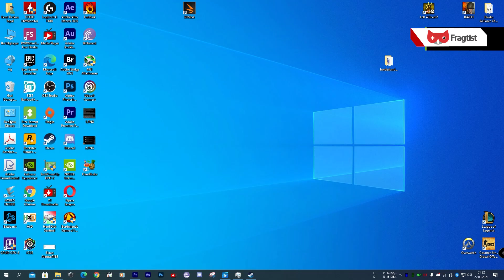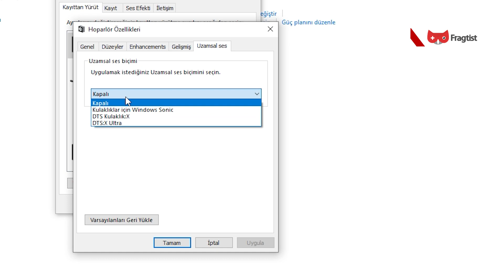Rampage SN-RX9 Oyuncu Kulaklığını Hediye Ediyoruz!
Rampage oyuncu ürünlerini incelemediğimiz video serisinin üçüncü bölümüyle karşınızdayım.
Bu seferki konuğumuz 7.1 sanal surround destekli oyuncu kulaklığı SN-RX9.
Konfor odaklı bir yapısı bulan SN-RX9 ayrıca bass konusunda ki iddialı ses performansıyla da dikkati çekmeyi başarıyor.
Ayrıca bu incelemede yer alan kulaklığı yine siz değerli takipçilerimizden birine hediye ediyoruz, ayrıntıları video içerisinde bulabilirsiniz.
İyi seyirler!

00:00 - Giriş
00:55 - Ses karakteri ve performansı
3:15 - Herhangi bir sürücüye ihtiyaç yok
3:33 - Kablo yapısı
4:20 - 7.1 ses özelliğini aktif etme
6:37 - Tasarım ve malzeme kalitesi
7:52 - Esnek mikrofon yapısı
9:03 - Dahili kontrol kumandası
9:59 - Mikrofon performansı
12:01 - Ağırlık
12:47 - Fiyat ve son karar
14:51 - Kapanış